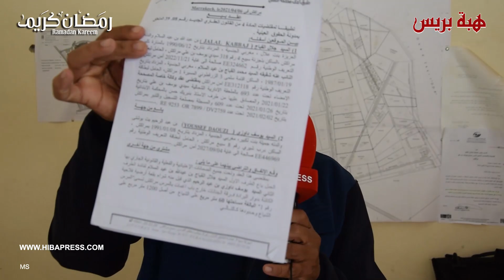اتهامات لمافيا العقار ببيع أراضي وهمية بتراب مقاطعة سيدي يوسف بن علي بمراكش